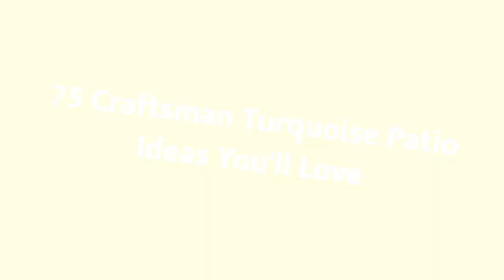75 Craftsman Turquoise Patio Design Ideas You'll Love ⭐️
Browse craftsman patio pictures. Discover new craftsman patio ideas, decor and layouts to guide your outdoor remodel.

0:00:00 - Intro
0:00:12 - Craftsman Turquoise Patio Design Ideas You'll Love: Inspirations 1 to 25
0:02:49 - Craftsman Turquoise Patio Design Ideas You'll Love: Inspirations 26 to 50
0:05:39 - Craftsman Turquoise Patio Design Ideas You'll Love: Inspirations 51 to 75